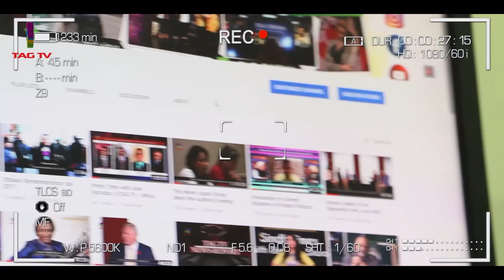Indian PM Modi says 'empires of terror' temporary, Pak is working with Taliban - SA Newsline Aug 20